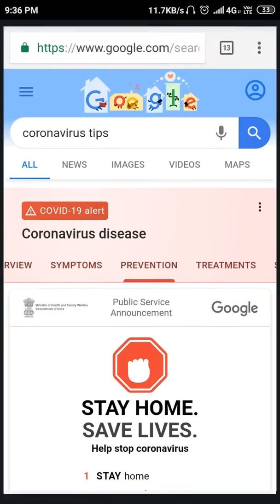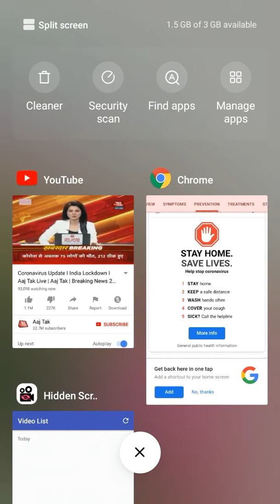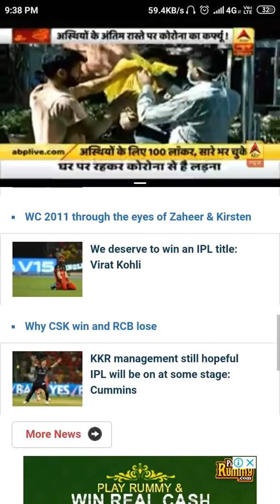How to play Youtube video in Background or with Other Application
How to play Youtube video in Background or with Other Application || Play Youtube in background || Android mobile trick || Youtube video in background || Play Youtube app with other Android application || Playing Youtube in background